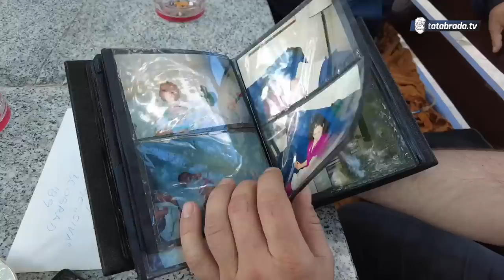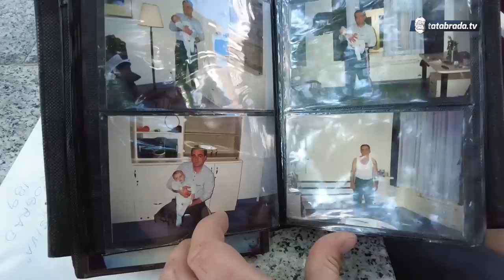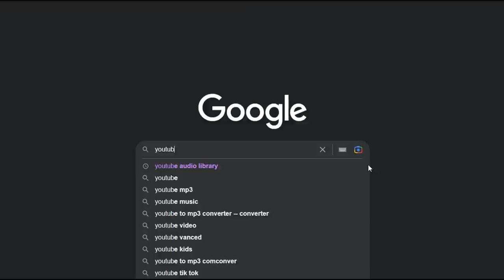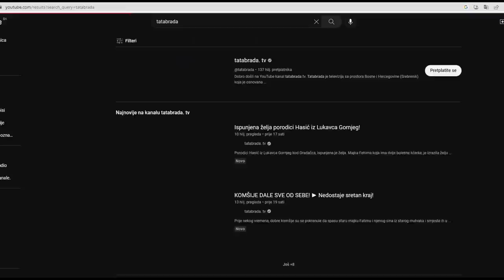"Ono što strefi 1% muške populacije, strefilo je mene!"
U novom nastavku razgovora kao i posljednjem, imate priliku čuti kako je se naš sagovornik Isad Brković zv. Čola iz Tuzle, izborio s karcinom dojke. Inače bolest koju dobije 1% muške populacije na cijelom svijetu...

Harmonika u podlozi:
Za YouTube kanal tatabrada.tv -  dr Mujo Hodžić

ĆEHAJE B.B,
Srebrenik 75350